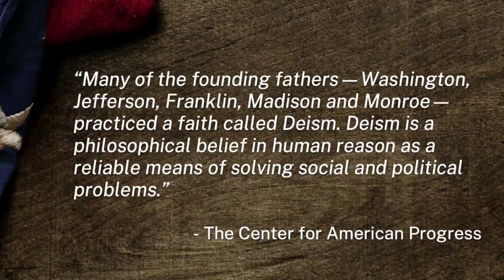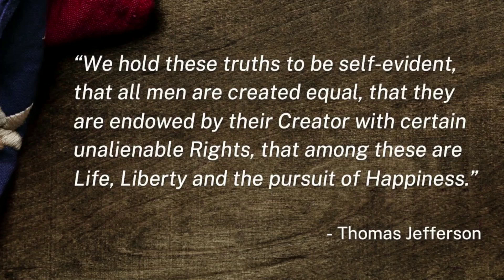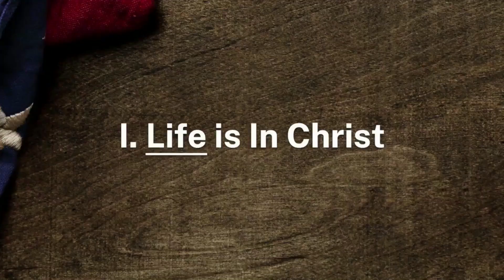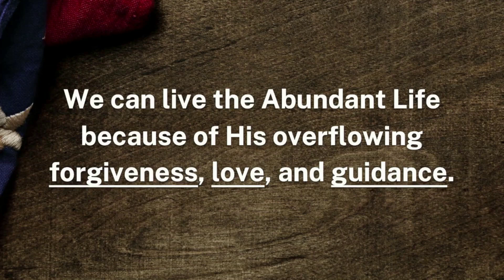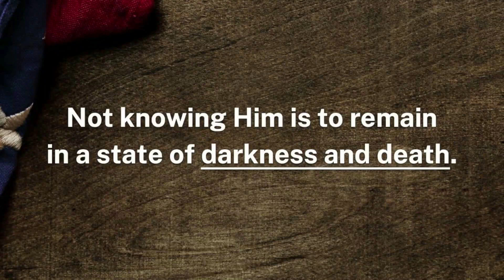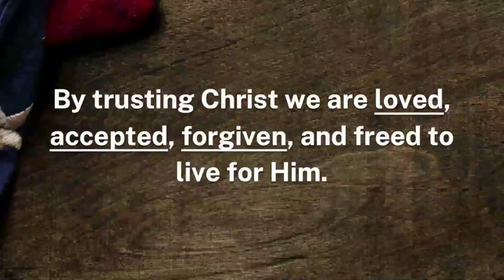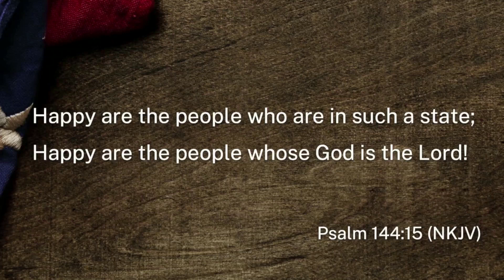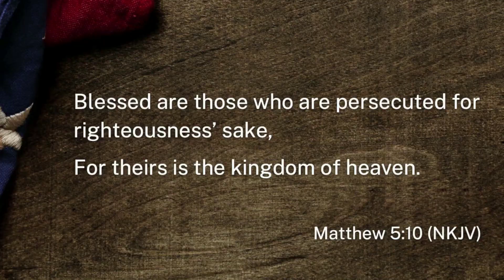07.14.24 | Liberty - Life, Liberty & The Pursuit of Happiness